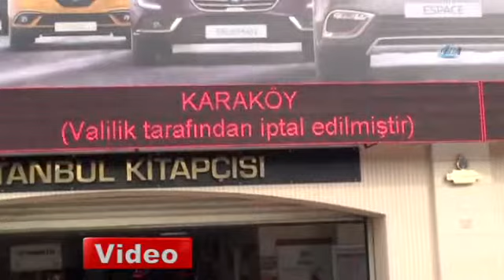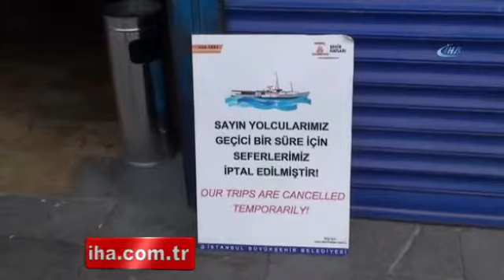Kadıköy İskelelerinde 1 Mayıs Önlemi